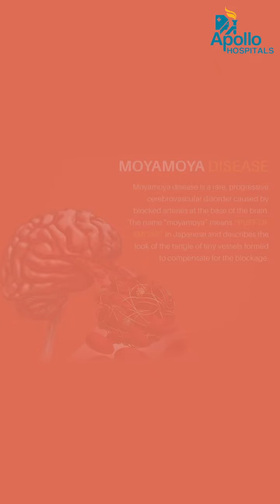Stroke in Children | Moyamoya Disease | Dr. Tarang Vora, Pediatric Neurosurgeon | Apollo Hospitals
Listen to our expert  Dr. Tarang Vora, Consultant Pediatric Neurosurgeon at Apollo Hospitals, Jubilee Hills, Hyderabad about Stroke in Children (Moyamoya Disease)